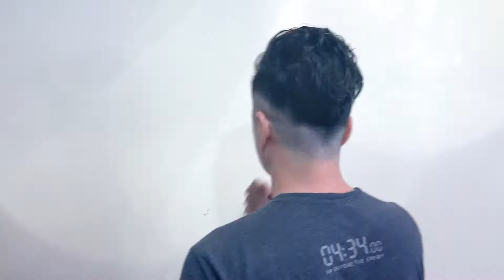健身工廠健體顧問！男士剪髮教學barber！韓式燙髮遇上美式barber!安格斯老師來教你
訂閱留言抽“健身工廠14天免費體驗“只有五個名額喔！！

活動辦法
1.訂閱雁沙龍頻道
2.留言（謝謝安格老師分享）八個字
3.抽獎截止日到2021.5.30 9:00pm
4.抽出5位幸運觀眾,贈送 健身工廠14天免費體驗（限高雄）
5公佈日期於6/1號晚上12點前在留言處公佈名單
7.本公司保有更改,終止權利

當韓式燙髮遇上美式barber!

喜歡我們請訂閱學雁學院頻道❤️

🏠民生店
高雄市新興區民生一路259號
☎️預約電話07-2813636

🏠鹽埕店
高雄市鹽埕區五福四路198號
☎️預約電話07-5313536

🏠明誠店
高雄市左營區明誠二路198號
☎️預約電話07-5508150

✅刷卡服務
✅學生剪髮優惠（不指定450)
✅品牌日染燙送護髮
✅當月壽星染燙送保濕護髮